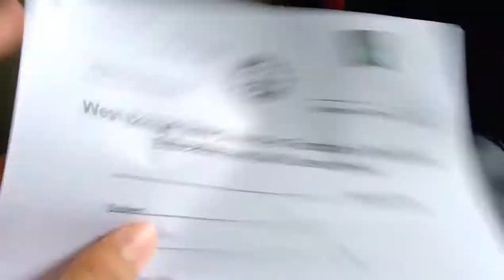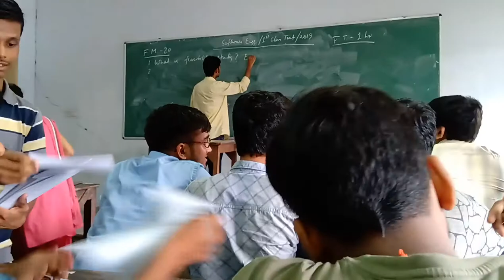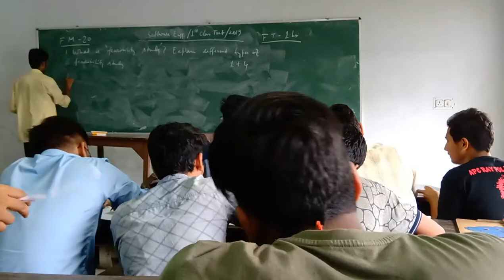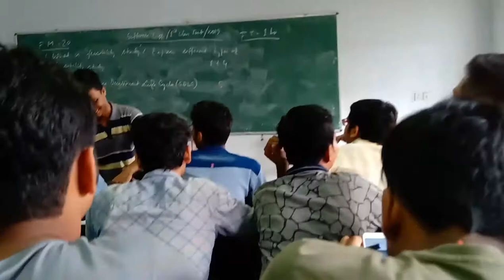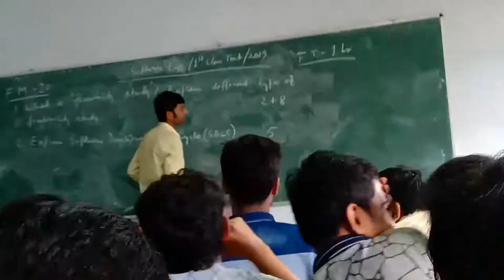Class Practice Test - Real College Life - A moment of Class (26.9.2K19)at APC Roy Polytechnic.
Real College Life - A moment of Class (26.9.2K19)at APC Roy Polytechnic College, Jadavpur University,Kolkata.

APC_new_building_review, APC_Roy_Polytechnic_College, Jadavpur University, University campus, Jadavpur_University_campus, no one govt polytechnic College

Acharya Prafulla Chandra Roy Polytechnic College (APC Roy Polytechnic College) is a government polytechnic college located in Kolkata, West Bengal, India. The college offers diploma courses in a variety of engineering and technology disciplines.

APC Roy Polytechnic College is a well-reputed college and is known for its high-quality education and training. The college has a team of experienced and qualified faculty members who are dedicated to providing the best possible education to their students. The college also has a state-of-the-art infrastructure with well-equipped laboratories and workshops.

APC Roy Polytechnic College is a popular choice for students who are interested in pursuing a career in engineering and technology. The college has a strong placement record and its graduates are highly sought-after by employers.

Here are some of the key features of APC Roy Polytechnic College:

* Offers diploma courses in a variety of engineering and technology disciplines
* Well-reputed college with a high-quality education and training
* Experienced and qualified faculty members
* State-of-the-art infrastructure with well-equipped laboratories and workshops
* Strong placement record

APC Roy Polytechnic College offers diploma courses in a variety of engineering and technology disciplines, including:

Civil Engineering
Mechanical Engineering
Electrical Engineering
Electronics and Communication Engineering
Information Technology
Computer Science Engineering
Chemical Engineering
Industrial Engineering
Food Technology
Architecture
Pharmaceutical Engineering

APC Roy Polytechnic College is a great choice for students who are interested in pursuing a career in engineering and technology. The college offers a high-quality education and training, and its graduates are highly sought-after by employers.